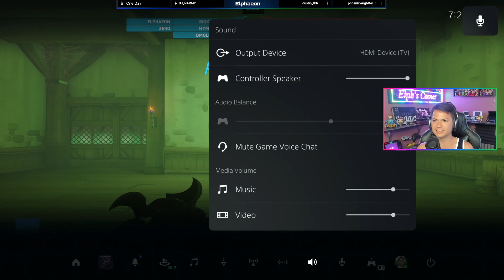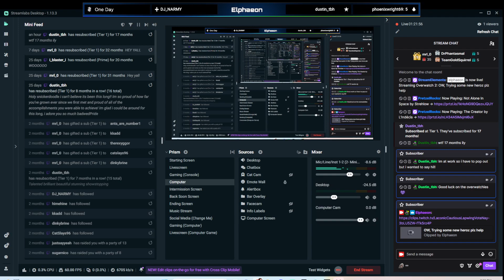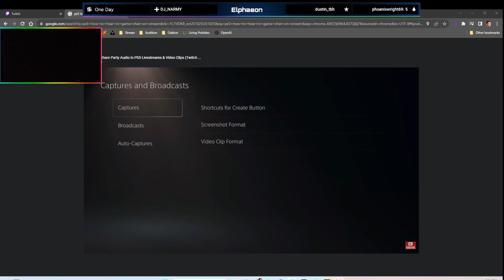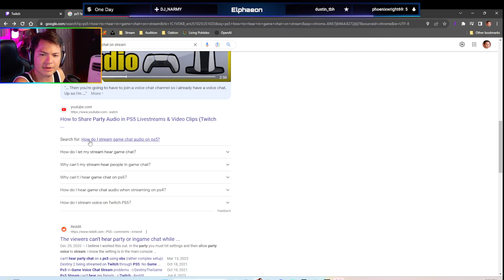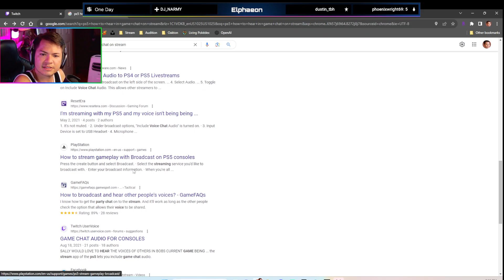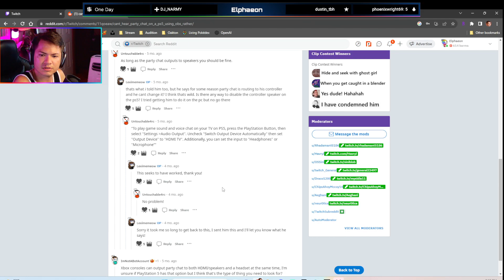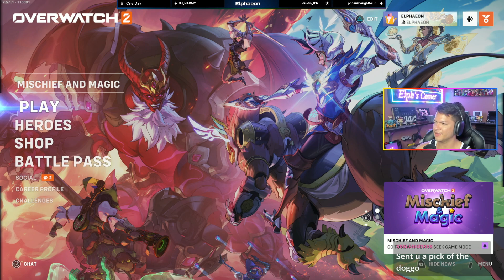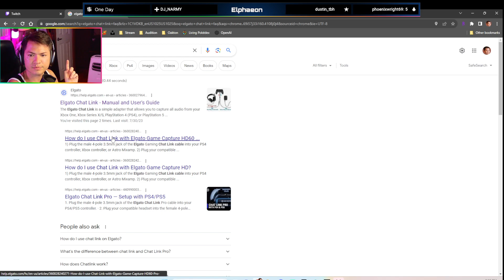OW Trying Out Some New Heroes, Please Help!